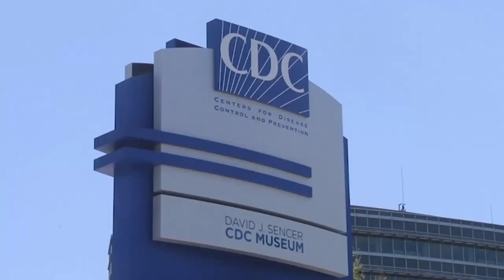CDC Recommends Updated COVID and Flu Vaccines for Fall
In a report released last month by the CDC, new guidance suggests that individuals should receive both the updated COVID-19 and flu vaccines this fall. While COVID-19 deaths and cases are lower than pandemic levels, recent data shows a rise in emergency room visits by over 18 percent and hospitalizations by more than 13 percent since June.